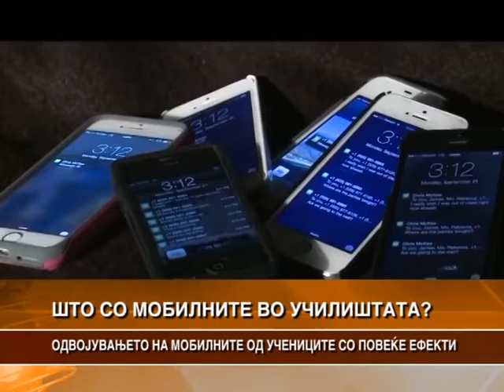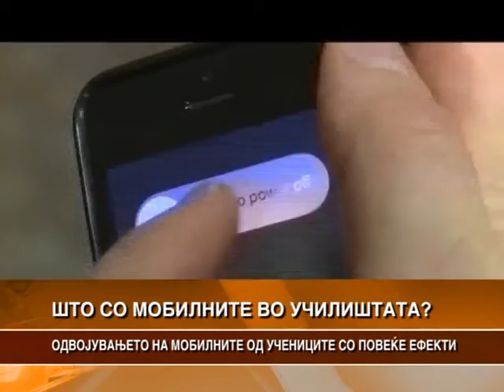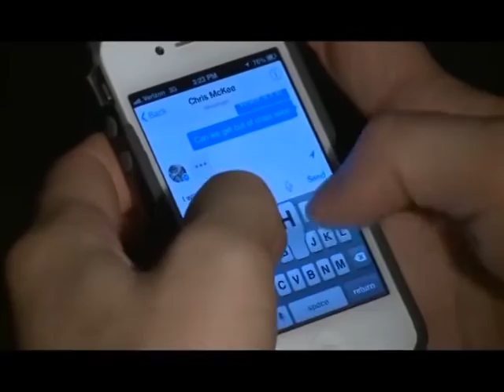ОДВОЈУВАЊЕТО НА МОБИЛНИТЕ ОД УЧЕНИЦИТЕ СО ПОВЕЌЕ ЕФЕКТИ